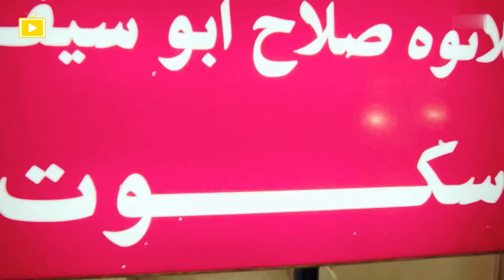هنيدي بيقلد جعفر العمدة احسن من جعفر العمدة نفسه 😂​🤣 - ساعتين من الضحك الفشيخ 😂​🤣 |​ مسلسليكو